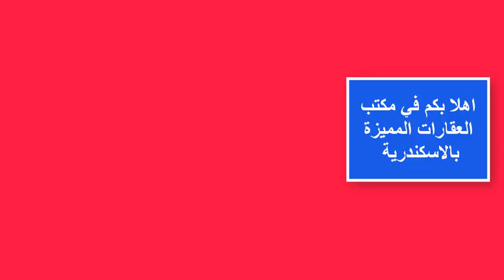شقة للبيع في الاسكندرية شارع سعد زغلول بجانب موقف الاتوبيس 65 الف جنية فقط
مكتب العقارات المميزة بالاسكندرية يقدم لكم خدمات عقارية مميزة
في تسويق العقارات سواء كانت شقق  او اراضي او ابراج سكنية تطل علي البحر
تفاصيل الشقة المعروضة و هي
شقه با العجمي البيطاش شارع سعد زغلول الطابق الارضي دخالي تصلح لسكان أسرة أو عيادة دكتور او مركز تعلمي أو مكتب عقارات أو مكتب محامي الشقه كلها سرميك محتاجه بس واش نظفه بس وعلي بعد دقيقه من البيطاش الريسي وتبعد خطوات علي موقف اتوبيس البيطاش
مساحة 85 متر
الدور الارضي
عداد كهرباء و عداد مياة
 العجمي البيطاش شارع سعد زغلول
السعر 65 الف جنية
رقم مالك الشقة من خلال التواصل